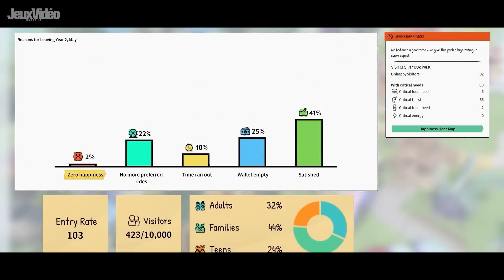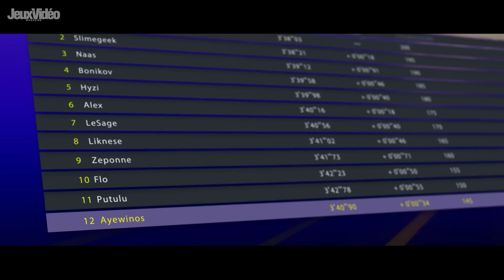TOP des sorties jeux vidéo de la semaine ! 💙💚❤️ Les jeux du 5 au 11 juin 2023 !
Comme chaque semaine, on vous propose une vidéo qui retrace les jeux  qui sortent durant la semaine ! Alors quelles aventures vous attendent sur la semaine du 5 au 11 juin 2023 sur les consoles PlayStation, Xbox et Switch ? On vous partage toutes les nouveautés à retrouver sur votre machine !
00:00 Intro
00:31 Exclu PC
01:25 Sorties communes
07:09 Outro
🌟 Partenaire officielle de la chaîne : Samsung Solutions de stockage
Commandez sur LDLC le Samsung SSD Externe T7 Shield 1 To Beige

La bise !